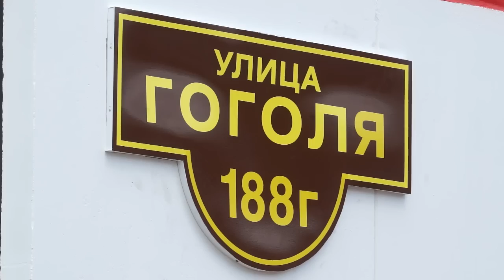БОЛЬШЕ ЧЕМ ОБЩЕЖИТИЕ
Счастливые новоселы! Накануне в Бобруйске распахнулись двери общежития для молодых семей энергетиков. Новый 10-этажный объект на улице Гоголя был возведен буквально за полгода. 77 полноценных квартир со свеженьким ремонтом и отдельными кухней и санузлом. В каждой–– уже установлена сантехника и электроплита.